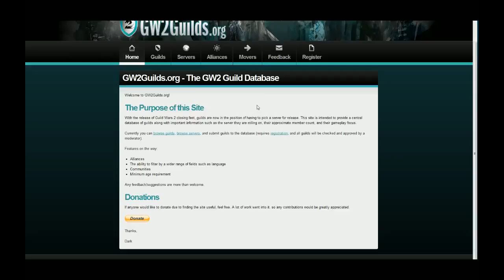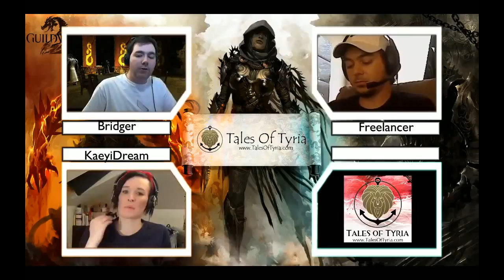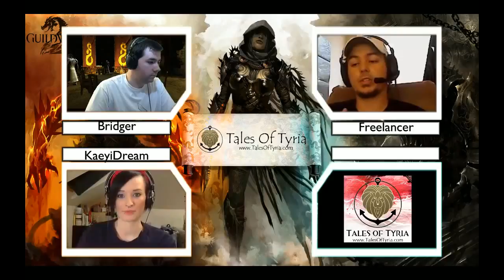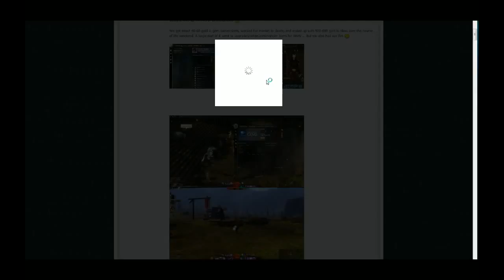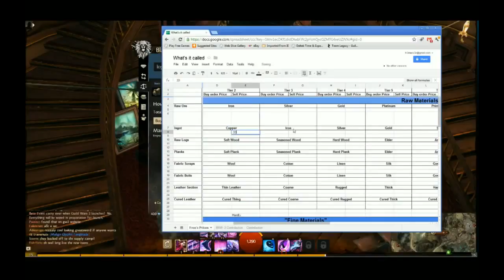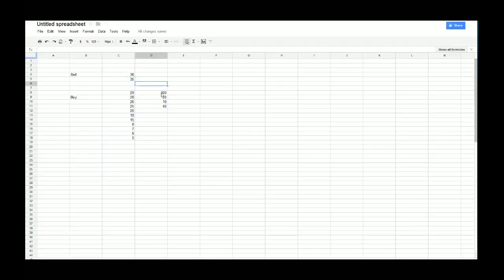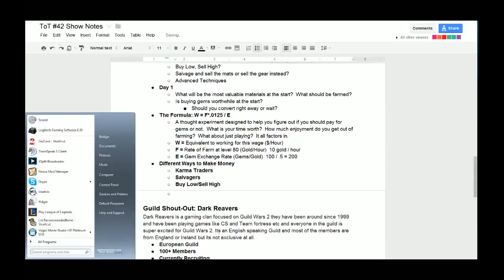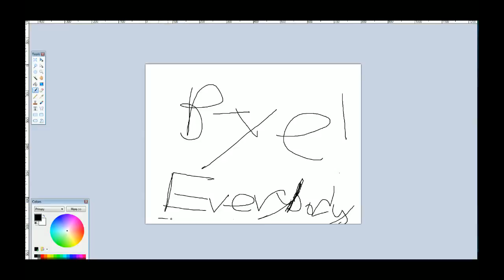Tales of Tyria - #42: Buy High and Sell Higher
You've heard us talk about it for weeks, but now we finally sit down with Freelancer to ask and answer one simple question: How in the world did he make so much damn gold in the beta events?  We discuss many ways to make money in Guild Wars 2, from Market Trading to Gathering and selling.  By the time you're finished listening you might have a headache from the math, but you might just come out of it a bit richer as well.

2:45 - News: New Guild Database, New Guild Recruitment Tool (Playdate)
8:28 - Roundtable: Making Money in Guild Wars 2

Question of the Week - How much time are you willing to spend on the auction house?

Let us know what you think and send us feedback.  Also, watch us live on Sunday nights @ 7pm EDT.